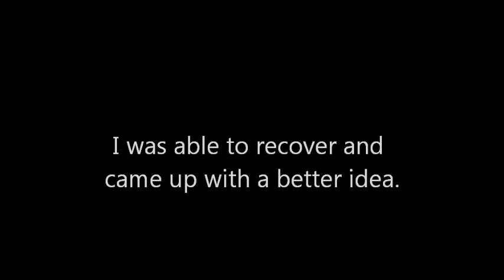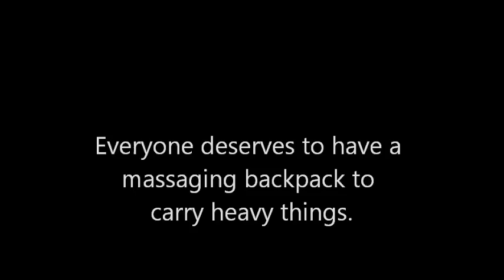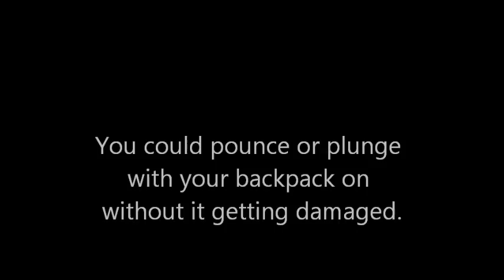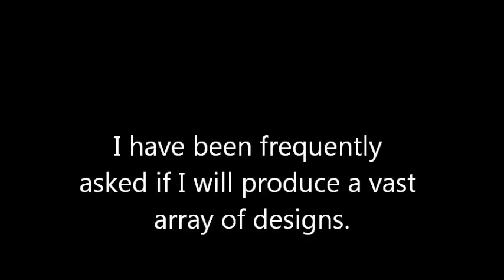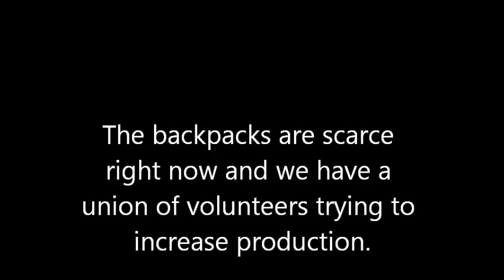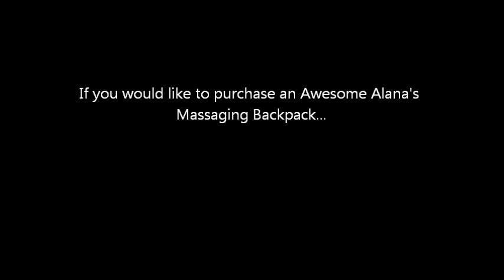Awesome Alana's Massaging Backpack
Alana's 3rd grade project - choose 25 vocabulary words and use them to create a  commercial.  She got help from siblings and cousins to make her video.